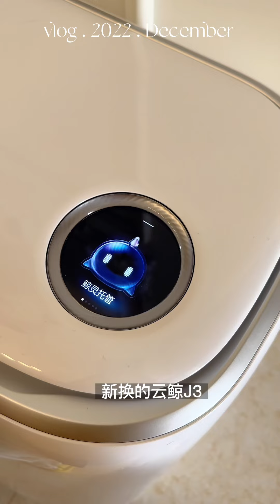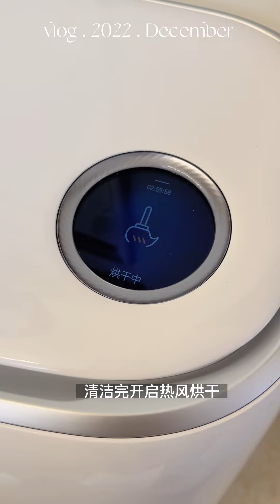沉浸式回家🛍️精致女孩下班日常💅享受生活